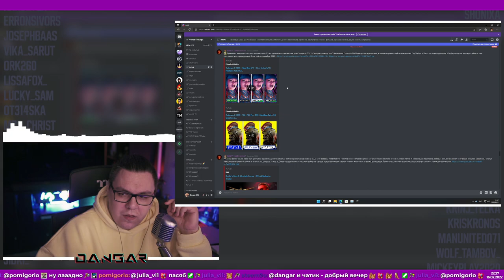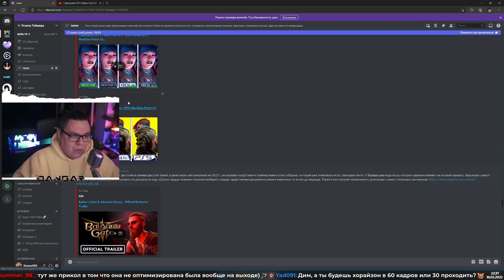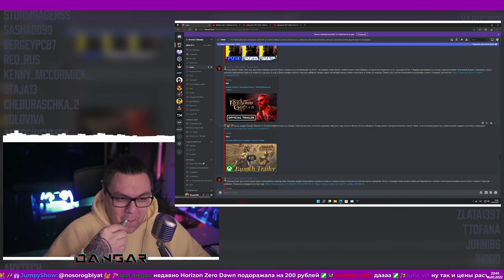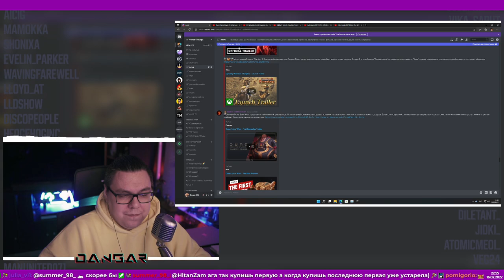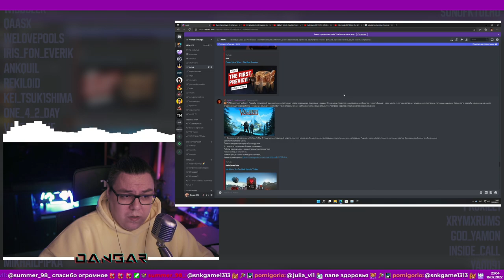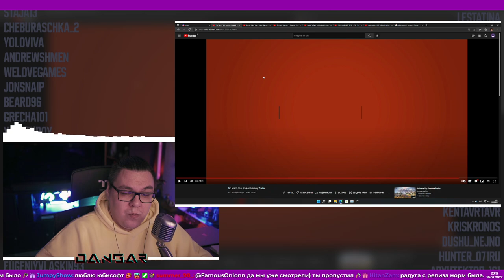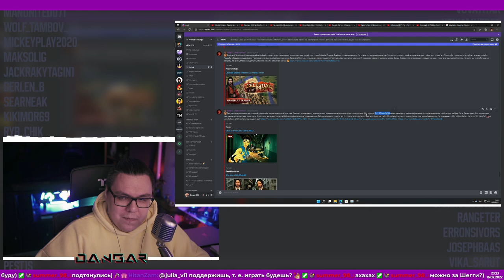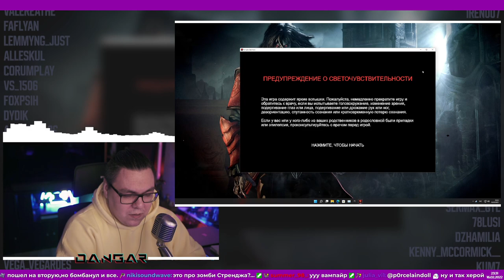ЛЕГЕНДАРНЫЕ ЗАБЕГИ | Vampire Survivors (16.02.2022)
Запись стрима от 16 февраля 2022 года.

Если вы смотрите этот стрим в записи - у вас будет отсутствовать не игровая музыка, звук когда мы смотрим видео или презентации, а еще вы не сможете пользоваться нашими супер-крутыми твич-смайлами, и не сможете болтать в нашем замечательном чатике… да и вообще, не порядок прямые эфиры в записи смотреть! Заходи к нам на стримы, у нас весело!

Стримы проходят ежедневно в 21 по МСК.

Таймкоды:
00:00 Таймер
9:30 Приветствие
12:10 Новости
1:16:12 Vampire Survivors
4:53:12 Ссылка на продолжение в описании